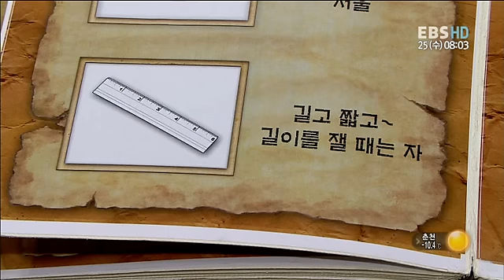딩동댕 유치원 - Ding Dong Dang Kindergarten_정확하게 재려면_#001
EBS 딩동댕 유치원, Ding Dong Dang Kindergarten,정확하게 재려면,20120125

정확한 측정의 방법과 도구들에 대해 알아본다